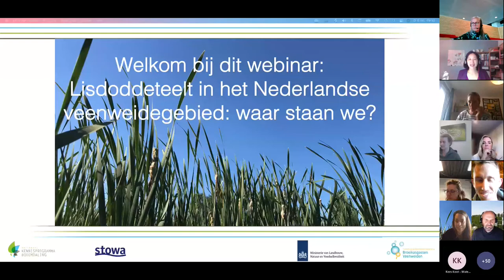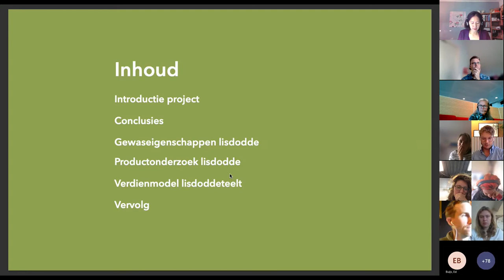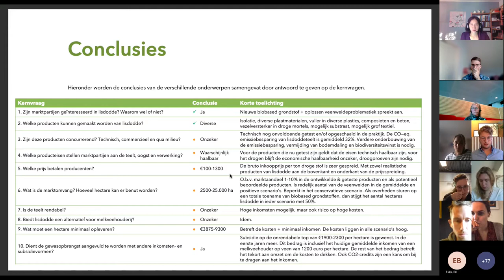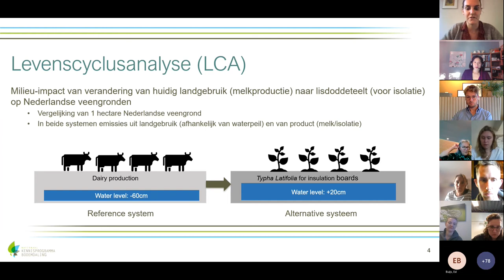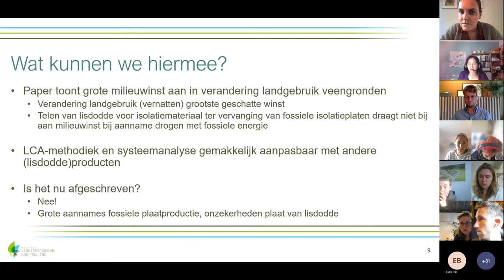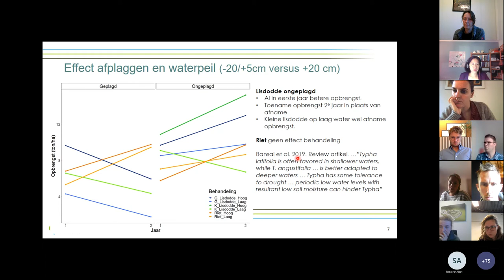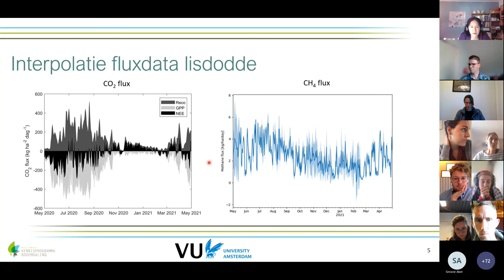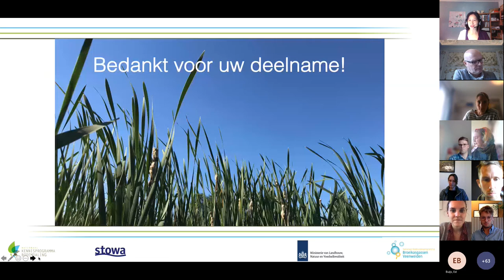Webinar | Nationaal Kennisprogramma Bodemdaling, Lisdoddeteelt in het veenweidegebied | 2021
De afgelopen jaren zijn er diverse onderzoeken gedaan naar de teelt van lisdodde als maatregel tegen bodemdaling en broeikasgasemissie uit veenweiden. Ook staan er nieuwe pilots in de steigers op dit gebied. Maar wat weten we op dit moment eigenlijk al over lisdoddeteelt in Nederland en wat weten we nog niet? Levert lisdodde een kansrijk alternatief product van veenbodems, en hoe zit het met bijvoorbeeld de uitstoot van broeikasgassen? Deze en andere vragen worden beantwoord in het webinar Lisdoddeteelt in het Nederlandse veenweidegebied: waar staan we? Deze video is een registratie van het webinar over lisdoddeteelt in oktober 2021.